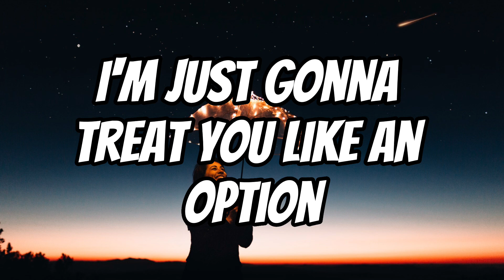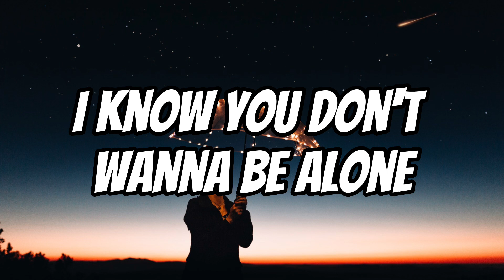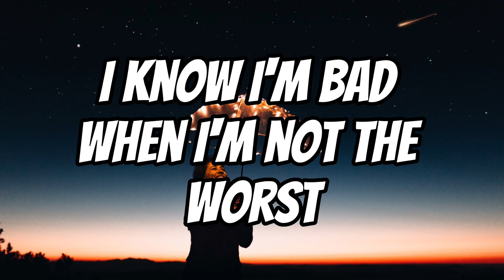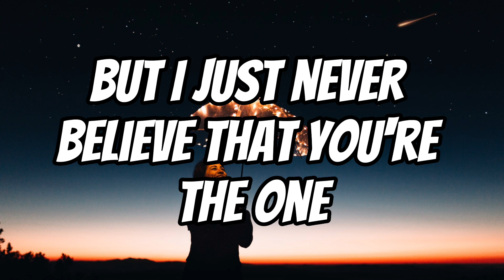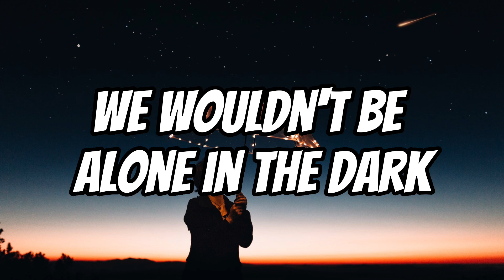Guccihighwater - In The Dark (Lyrics)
Artist - Guccihighwater
Song -in the dark

Follow Guccihighwater -